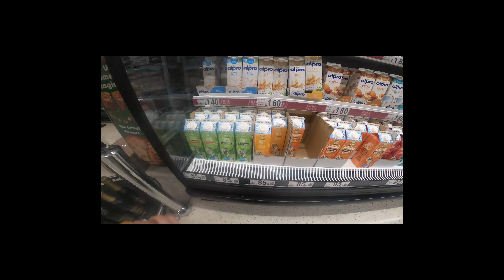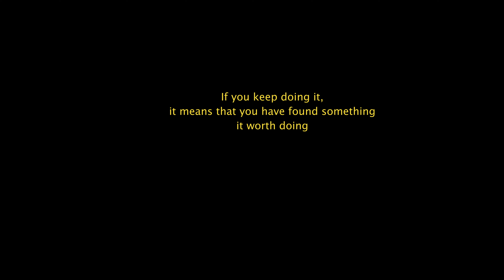Hard Work 2